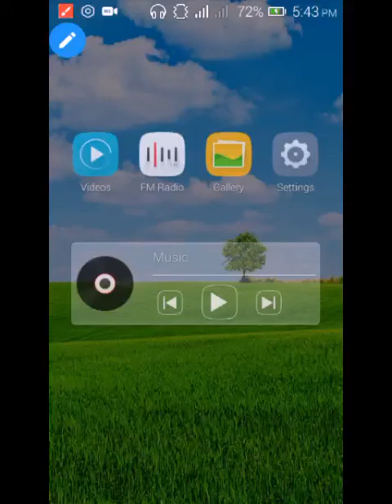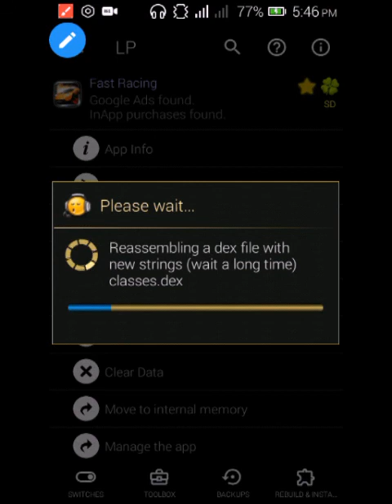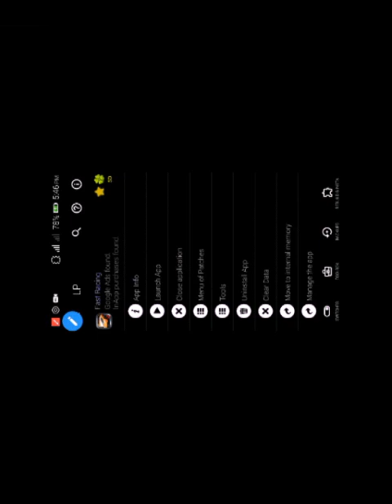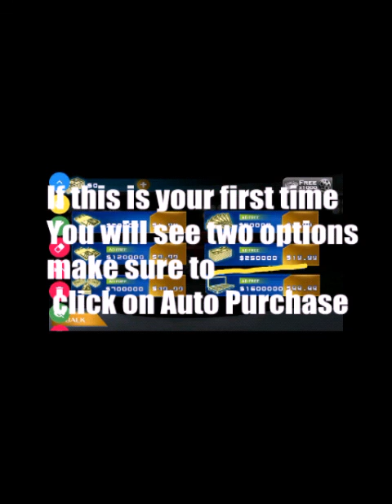How To Hack Fast Racing 3D Video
You can get the game on Playstore  or any app store